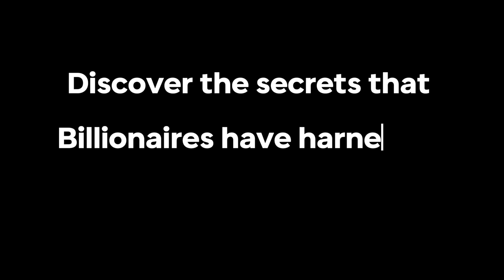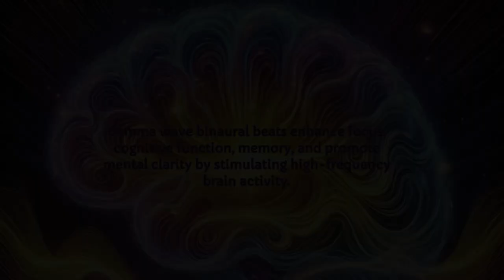777Hz vs 888Hz: Which Angel Number Holds the REAL Power?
Dive into the mystical world of angel numbers as we explore the captivating frequencies of 777Hz and 888Hz in our latest video: "777Hz vs 888Hz: Which Angel Number Holds the REAL Power?" Discover how these unique frequencies relate to a billionaire mindset, unlocking the secrets of manifestation and abundance. In this video, we delve deep into the significance of the 777 angel number and the powerful 888 angel number, uncovering their hidden meanings and the real power they hold in your life. With the soothing sounds of relaxing music and theta waves, experience a transformative journey that aligns you with the energy of wealth and prosperity

777Hz vs 888Hz: Which Angel Number Holds the REAL Power?